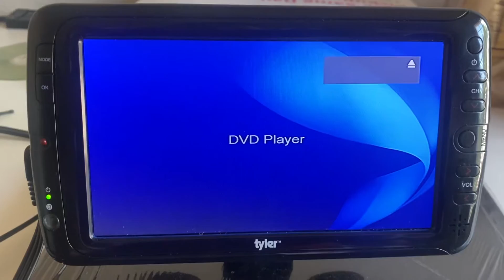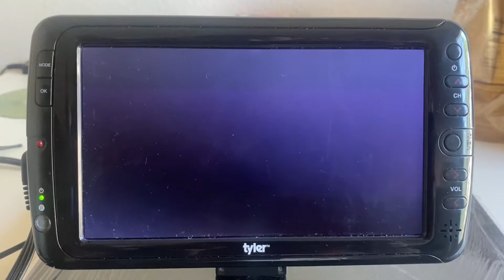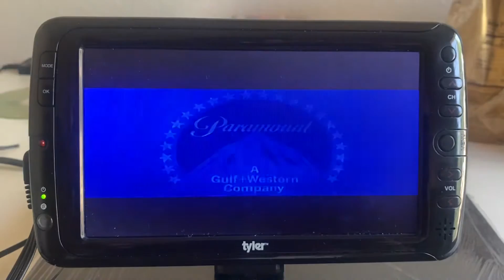Opening to Top Gun 1986 DVD (2004 reprint Widescreen; Disc 1)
Contents (in order):
Paramount DVD logo
FBI Warning Screens by Paramount
DVD Menu
Rated PG Screen
Start of Top Gun (1986)

Published on July 4, 2023, at 10:56 AM (Pacific Time Zone)